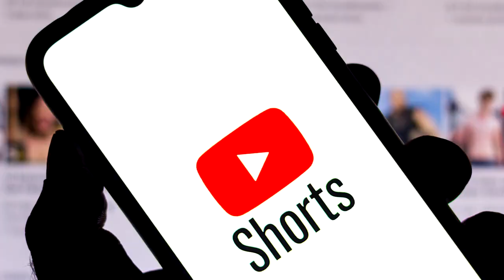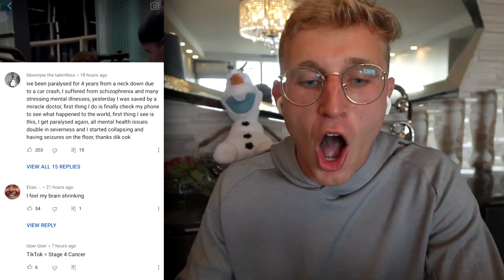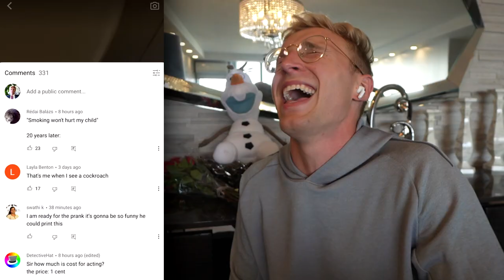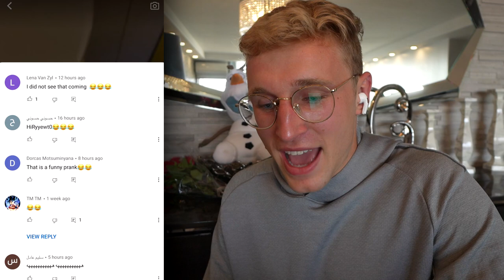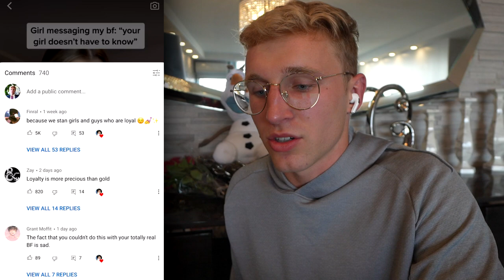Youtube Shorts has the WORST Content...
and i thought tiktok was cringe...